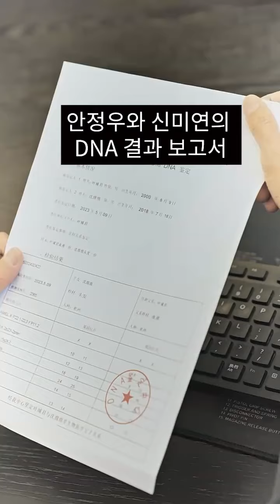저는 심술쟁이 따귀를 한 대 때려서 혼을 냈습니다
약을 먹인 여인과 회장님은 하룻밤 사이에 임신을 했고, 5년 후 회장님은 그녀를 다시 만나 곧장 집으로 데려갔습니다!